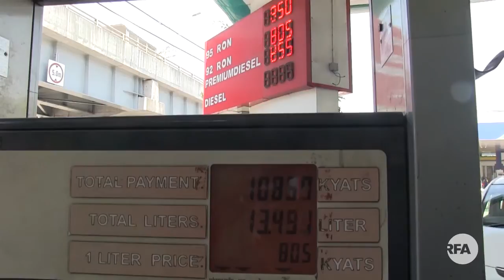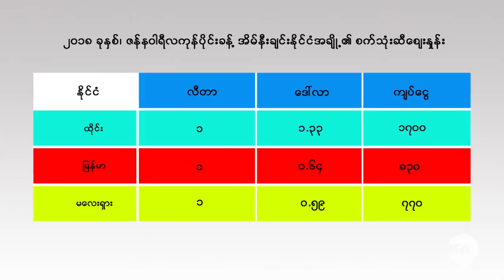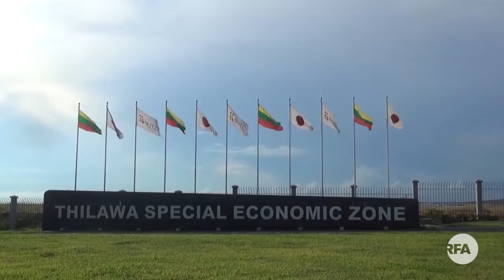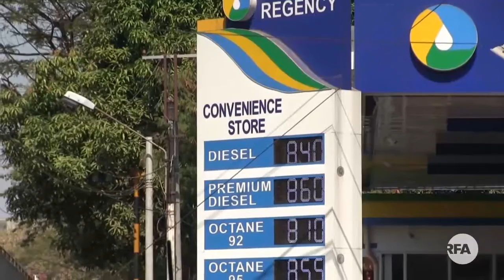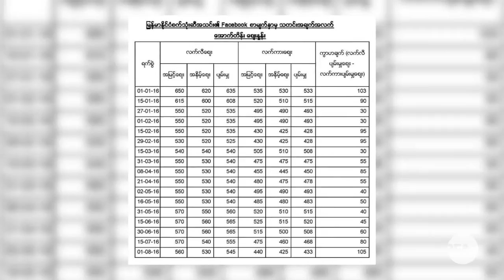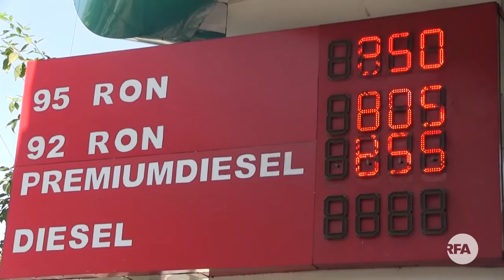Behind the Fuel Price Surge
ေလာင္စာဆီ ေစ်းႀကီးျမင့္မႈေနာက္ကြယ္
■ ျမန္မာႏိုင္ငံရဲ႕ စက္သံုးဆီေစ်းႏႈန္းဟာ ၃ ႏွစ္တာအတြင္း အျမင့္ဆံုးကို ေရာက္ရွိေနပါတယ္။ စက္သံုးဆီေစ်း ဘာေၾကာင့္ ျမင့္တက္လာတာလဲ၊ ျမန္မာႏိုင္ငံရဲ႕ စက္သံုးဆီေစ်းကြက္ ဘယ္လို လည္ပတ္ေနသလဲ... ဆိုတာေတြကို RFA သတင္းေထာက္ ကိုသန္႔ဇင္ဦး တင္ျပထားပါတယ္။

လြတ္လပ္တဲ့အာရွအသံ
ျမန္မာသတင္းနဲ႔ဗီဒီယိုေတြ ၾကည့္ႏုိင္ဖို႔